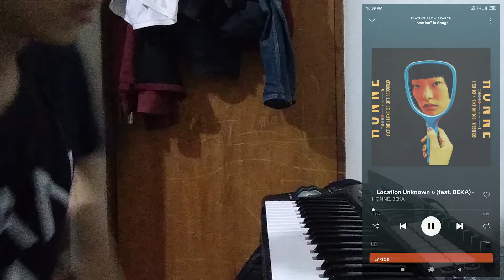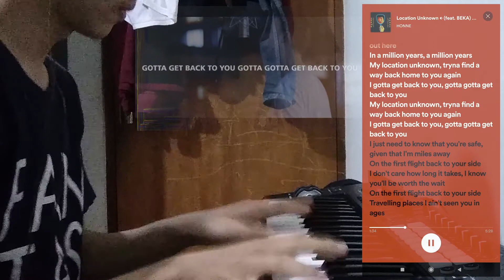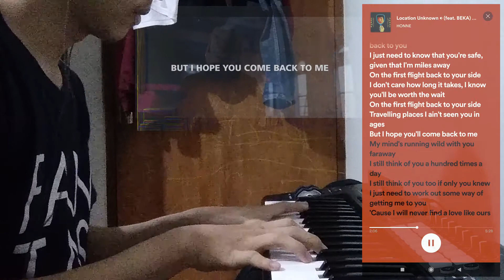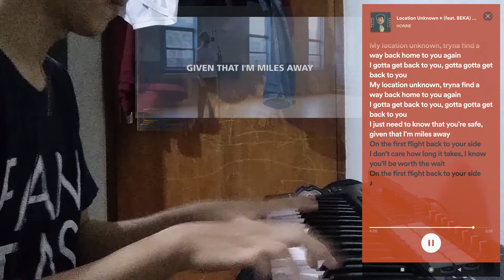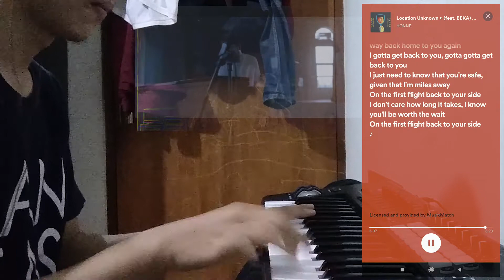Location Unknown - Honne (Cover)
HONNE - Location Unknown ◐ (feat. BEKA) (Brooklyn Session)

Use headset for more sound quality 🎧
supported by @ferryrenaldo
• Keyboard : Novation Launchkey 49 Mk2
• Software : FL Studio 20, Adobe Premiere CC 2017, Spotify